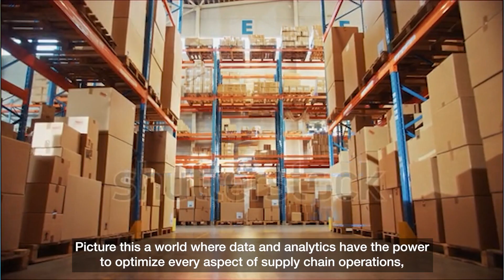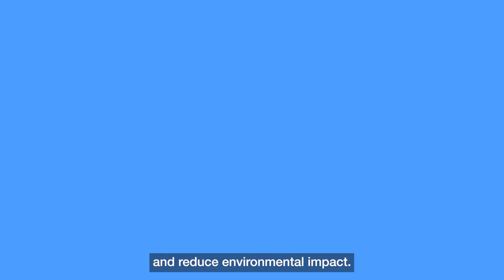Sustainability & Supply Chain Analytics: the new CMA CGM-HEC Paris's Chair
As recent crises have shown, transport and logistics play a major role in the global economy. With this in mind, CMA CGM, world leader in sea, land and air transport, reinforced by its training and innovation center for sustainable logistics, TANGRAM, has decided to create, with the support of the HEC Foundation, a new chair named "Sustainability & Supply Chain Analytics".

Headed by Sam Aflaki, associate professor at HEC Paris specialized in decision-making, operations management and energy policy, this research chair is dedicated to the study of global supply chains.